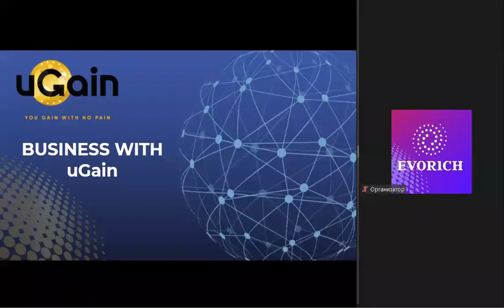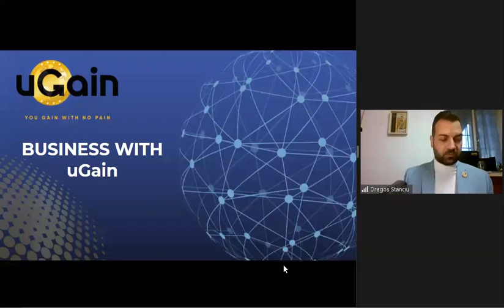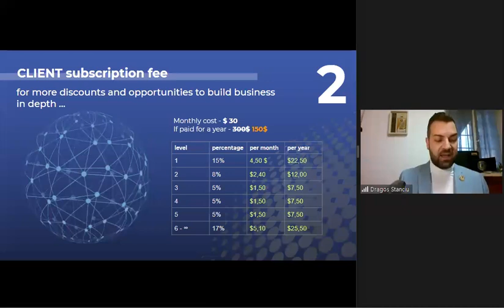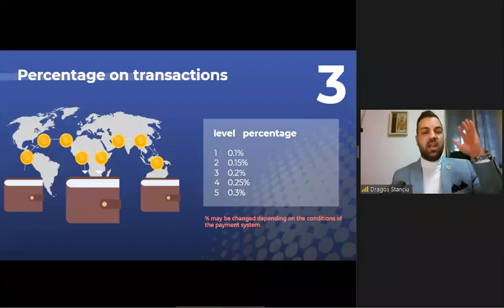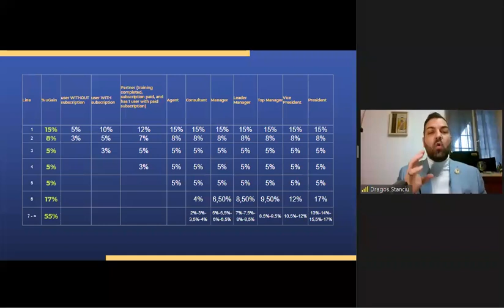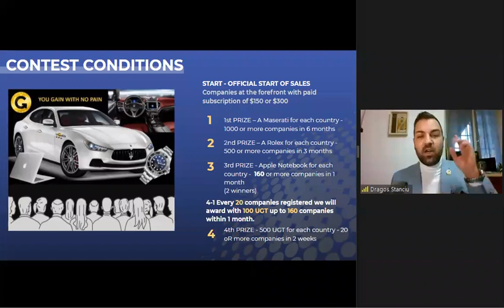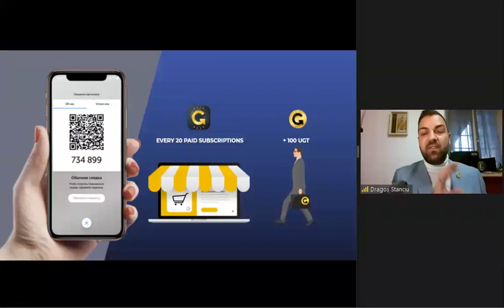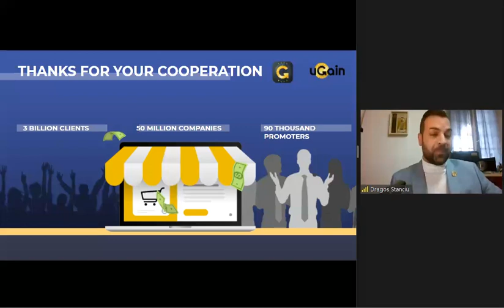EN Training for uGain (20.01.2021)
00:00 uGain news, Dragos Stanciu
01:20 What is uGain?
06:30 Business uGain
08:15 Subscription fee for entrepreneurs
17:43 Client subscription cost
19:35 Payments percentage
32:00 Entrepreneur percentage
33:55 uGain bonuses and features
42:37 Competition rules
55:55 How uGain works in practice
1:04:25 Thank you for cooperation